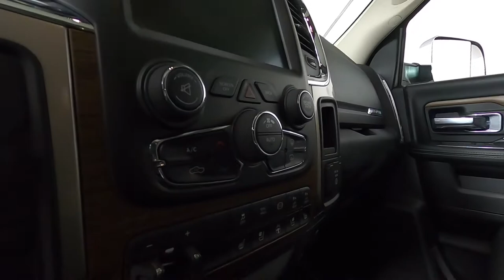2016 Ram 2500 Laramie 3C6UR5FL2GG387590 P6593